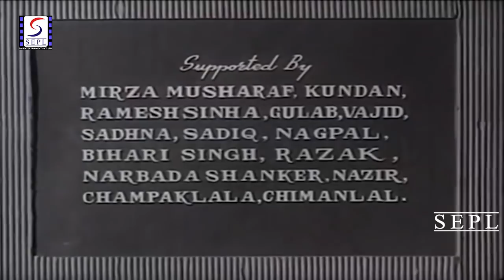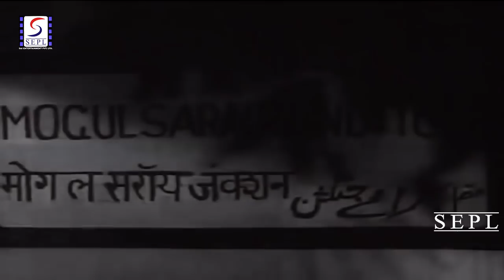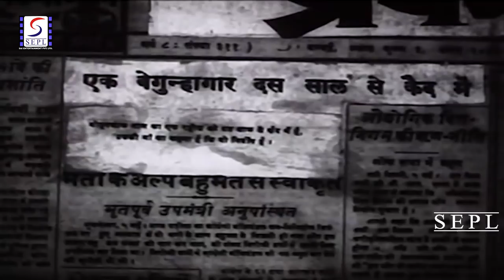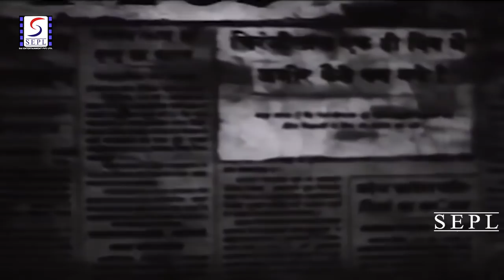Post Box 999 - Sunil Dutt, Shakila - Thriller Movie - HD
Director : Ravindra Dave
Producer : Ravindra Dave.
Writer :  P.L. Santoshi
Year : 1958
Cast :  Sunil Dutt, Shakila, Leela Chitnis, Poornima - I, Krishnakant, Manorama, Gulab, Sadhana, Anwari Bai, Amarnath, Tiwari, Kundan, Mirza Musharraf, Ramesh Sinha, Narbada Shankar, Sadiq, Bihari, Fazlu, Nazir - I, Nagpal, Champaklala, Chimanlal.

Mohan (Kundan) is a young man who lives with his widowed mother, is in love with a young woman named Shyama, and both would like to get married. Unfortunately, before that could happen, Shyama is shot dead, the police get involved, an eye-witness named Bindiya (Purnima) names Mohan as the killer, as such Mohan is arrested, tried in Court, found guilty and sentenced to be hanged. The only one who believes in Mohan's innocence is his mother, Gangadevi (Leela Chitnis). She advertises in the newspapers offering a reward of Rs.10,000/- to whoever can prove her son innocent, asking readers to direct their responses to Post Box 999. No one ever responds, until after 5 years when a Reporter, Vikas (Sunil Dutt), of "Prakash" publications comes across the ad and decides to prove Mohan innocent. Assisting him are Gangadevi and a young woman named Nilima (Shakila), eventually both Nilima and Vikas fall in love. Their investigation take them to a variety of people, including Banarsilal (Amarnath), Bindiya who witnessed the killing, and a killer named Shamsher Singh (Ramayan Tiwari), who abducts Nilima. Now Vikas has only one day to prove Mohan's innocence, and he must use it to either do that or save Nilima from Shamsher's clutches.